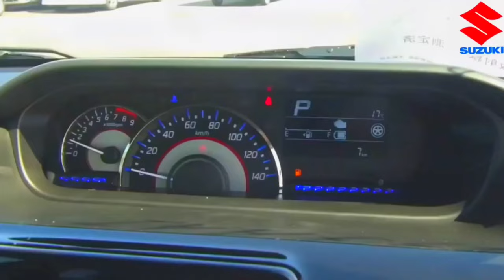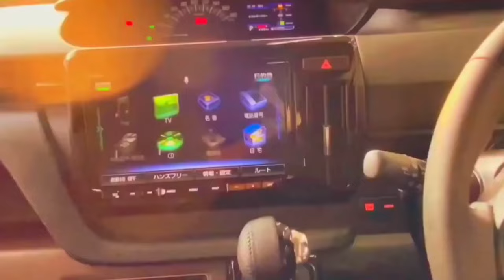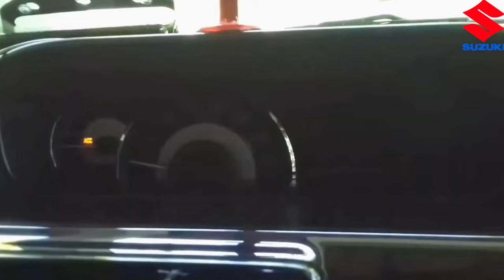Suzuki कल होगी Launch New WagonR💥|| 2024 SUZUKI WAGONR MODEL || ₹4.27 Lakh Price and Features🔥🔥🔥